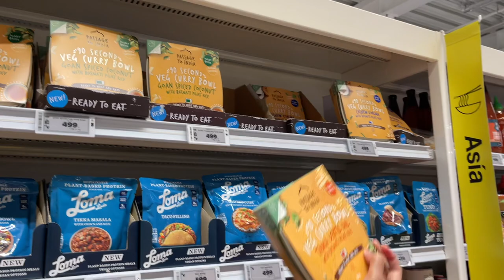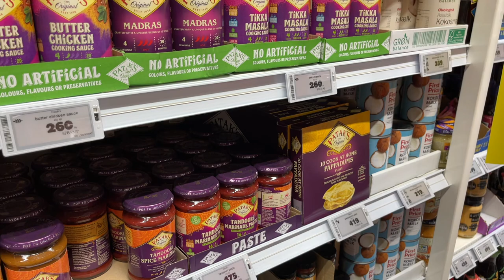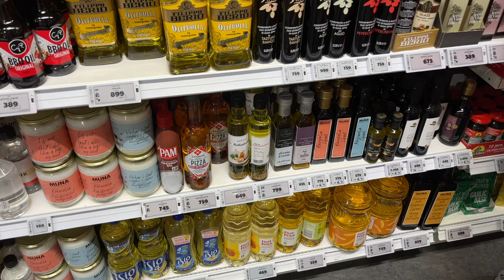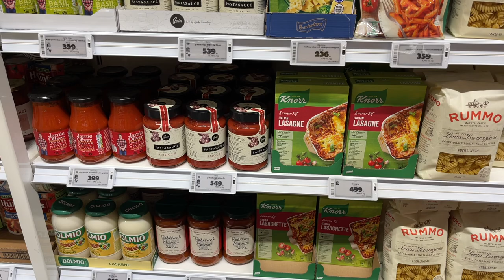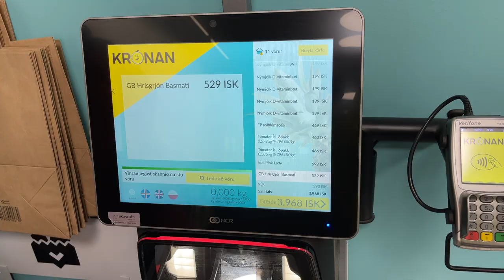How Expensive Is 1 Week Grocery In Iceland | Food Prices In Iceland | Grocery Shopping In Travel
When we traveled to Iceland 2nd time this year, we decided to save some money on food and the best way to do is, when you cook your own meals during travel. So in this trip, we are staying in apartments and going to cook our food. And to do that, we need groceries, so in this vlog we shopped for one week grocery from one of the supermarkets of Iceland. Hope with this video, you will get some idea of one week food expense when you plan your Iceland travel.

**Below are all important links which will help you to plan your Iceland trip:**

All of our hotels where we had stayed in Iceland during our 2016 trip:
✭ Day 1 Hotel : Hotel stayed - BSG Apartments  Engjavegur 75, 800 Selfoss, Iceland
✭ Day 2 Hotel : Hotel Dyrholaey: 871, Brekkur
✭ Day 3 Hotel : Hotel Stadarborg: Stadarborg, 765 Breiodalsvik, Iceland
✭ Day 4 Hotel : Hotel Sveinbjarnargerdi, Sveinbjarnargerði 2, 601 Svalbarðsstrandarhreppur, Iceland
✭ Day 5/6/7 Hotel : Bed and Breakfast Keflavik Airport